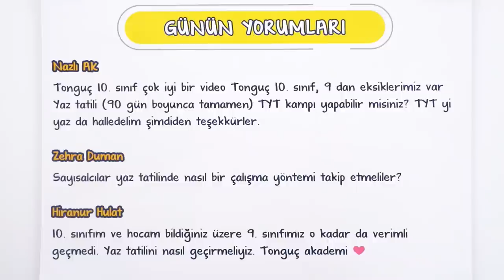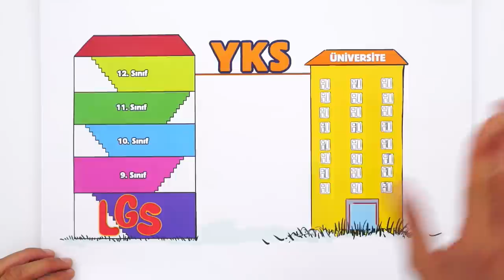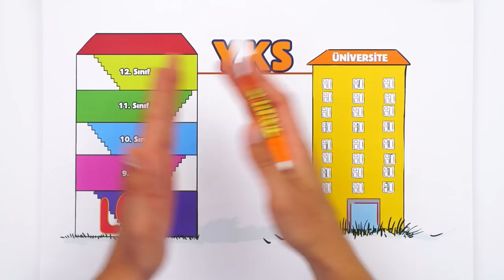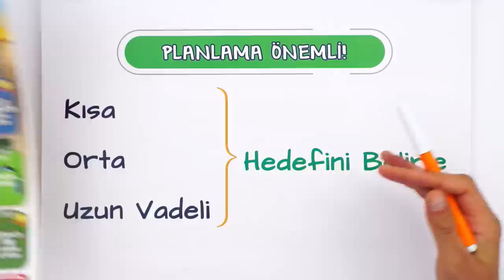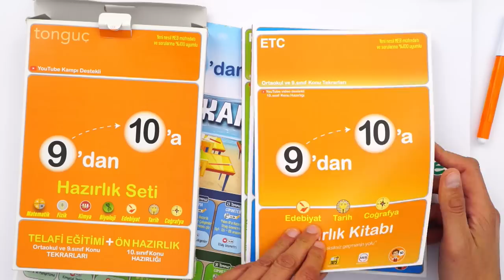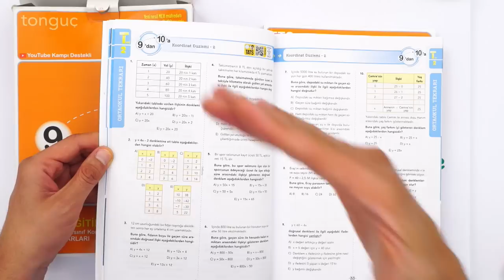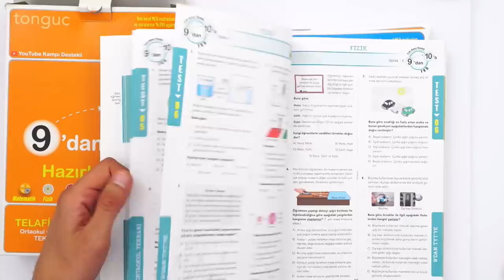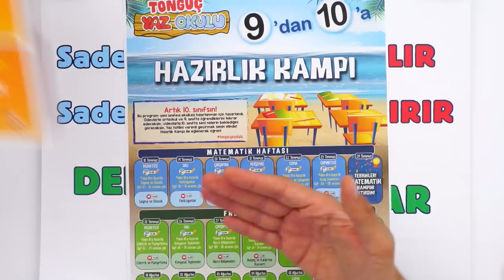9. Sınıf Verimli Geçmedi 🙁 Yazın Nasıl Çalışmalıyım ❓🤔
9'dan 10'a Eksiksiz Hazırlanmana Yardımcı Kaynaklar 👇
Yaz Okuluna hazır mısın? 9'dan 10'a adım attığın bu önemli dönemde yepyeni bir kampla karşındayız!